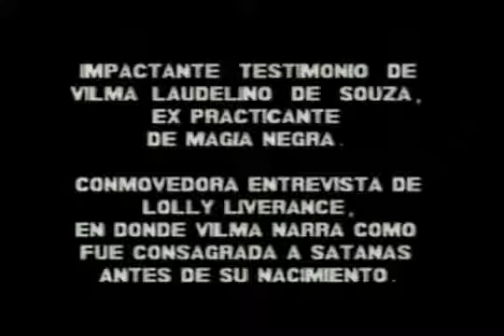Testimonio de Vilma de Souza ex bruja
Más Videos: Testimonio Impactante: De sierva del diablo y de la magia negra, a sierva de Cristo Jesús, es para la gloria y alabanza de nuestro Dios, Amén..

Visita y Mensaje de la Profeta y Evangelista Vilma de Souza a la Comunidad Profética del Espiritu Santo en Chile. Año 2009. La Armadura de Dios es un mensaje bíblico que se basa en Efesios.